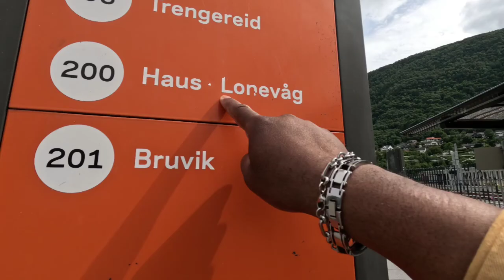INCREDIBLE SURPRISE I GOT ON THIS TRIP I visited The Most Beautiful VILLAGE in Norway -HAUS Lonevag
Lonevåg is the administrative centre of Osterøy municipality in Vestland county, Norway. The village is located on the northern coast of the island of Osterøy, at the end of the 5-kilometre (3.1 mi) long Lonevågen fjord, which branches off the main Osterfjorden. The 0.91-square-kilometre (220-acre) village has a population (2019) of 874 and a population density of 960 inhabitants per square kilometre (2,500/sq mi).[1] There are some shops and some small industry in the village.[3]